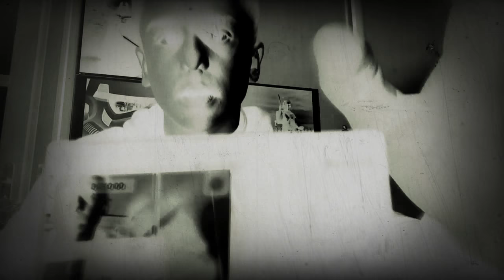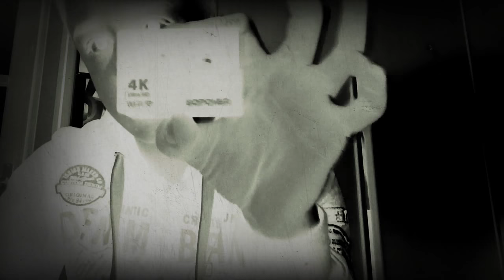AIDER MOI à trouver un micro pour GOPRO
Marque de gopro : BOPOWER 4K